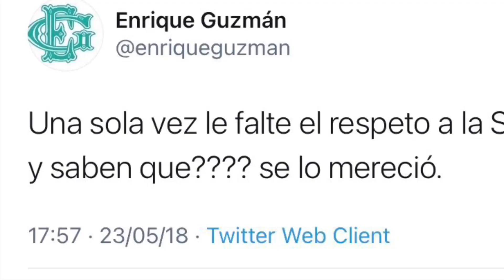Momentos que ponen en duda la “caballerosidad” de Enrique Guzmán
En medio del ojo del huracán, un conteo por diferentes testimonios, tanto de Enrique Guzmán como de otras personas, que han tenido incidentes poco afortunados con el cantante.